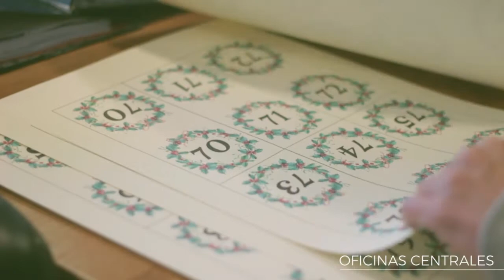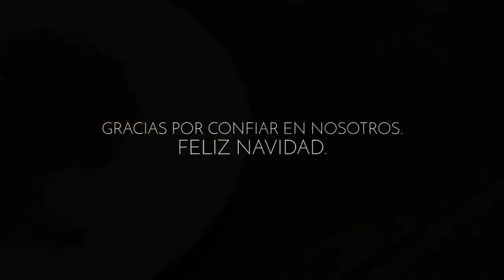¡Feliz Navidad 2017! Hoteles Servigroup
La Navidad ha llegado y desde Hoteles Servigroup te deseamos

Desde cada uno de nuestros departamentos hacemos todo lo posible para que tu estancia en Hoteles Servigroup sea como en casa.